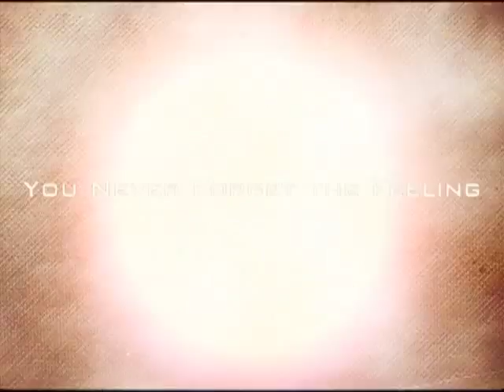Valero Alamo Bowl Top 20 Plays - Eric Crouch (2000)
The 2000 Sylvania Alamo Bowl was played between the Nebraska Cornhuskers and the Northwestern Huskies.

One of the game's top plays Eric Crouch's 50 yd touchdown run against Northwestern.

Nebraska went onto win the game over Northwestern 66-17.